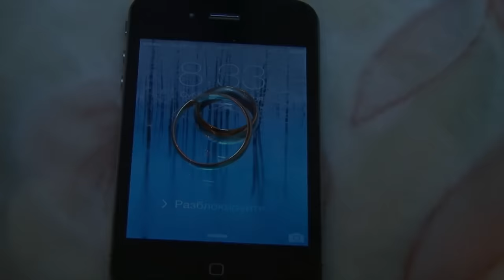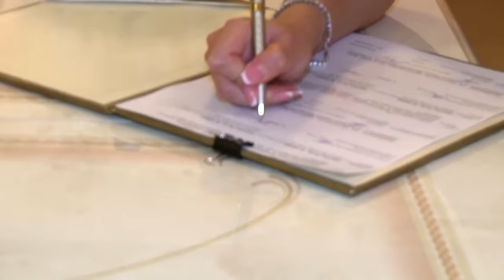свадьба Александр и Светлана